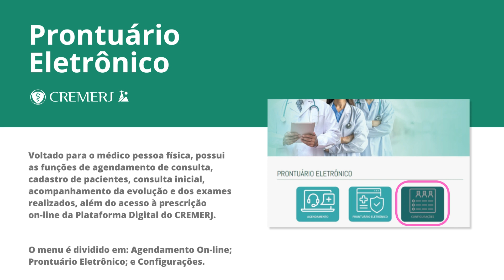CREMERJ: assista ao vídeo tutorial do Prontuário Eletrônico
Assista ao vídeo tutorial e saiba como usar o Prontuário Eletrônico.

👍 Com o Prontuário Eletrônico, o médico poderá agendar e atender seus pacientes de forma on-line, além de poder consultar essas informações a qualquer momento. Basta ter acesso seguro a um computador ou celular.